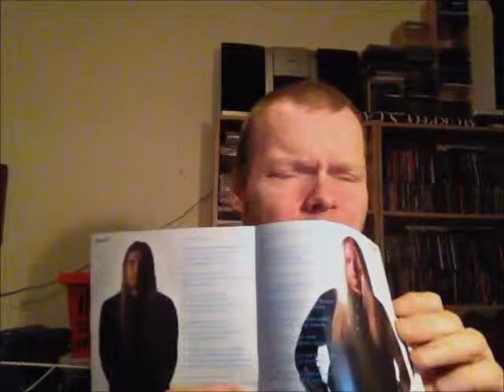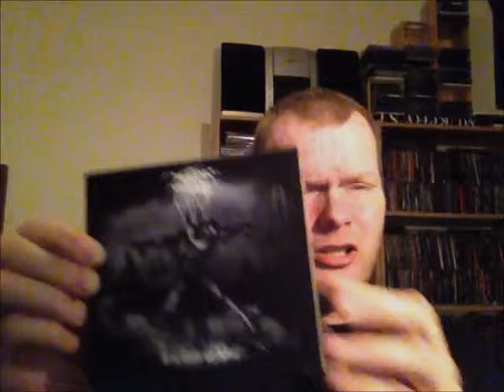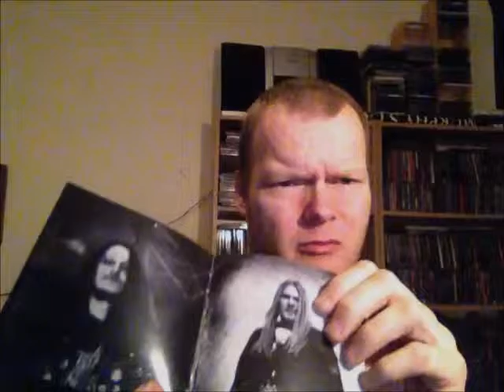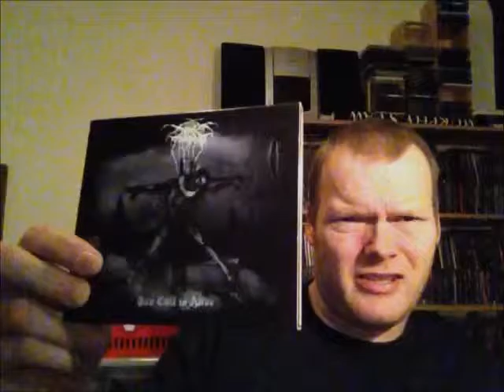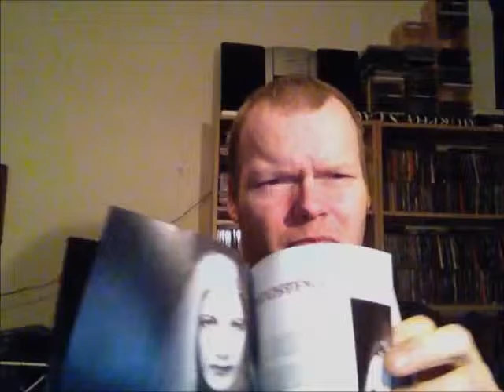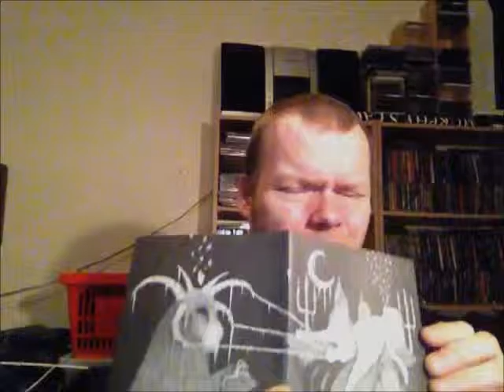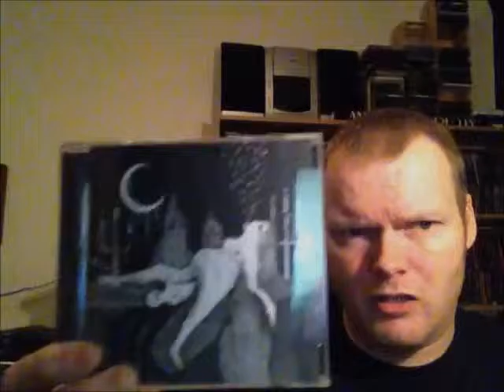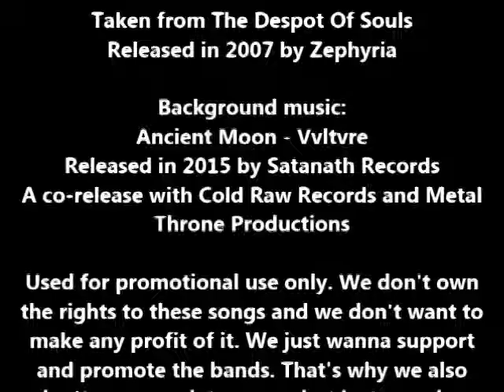Four Horseman Of The Black Metal Apocalypse (CD Update #8)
Albums shown:

...And Oceans - The Symmetry Of I, The Circle Of O

Darkthrone - The Cult Is Alive

Dragged Into Sunlight - Hatred For Mankind

More credits at the end of the videos.

Go support the bands. Buy The original if you like it!